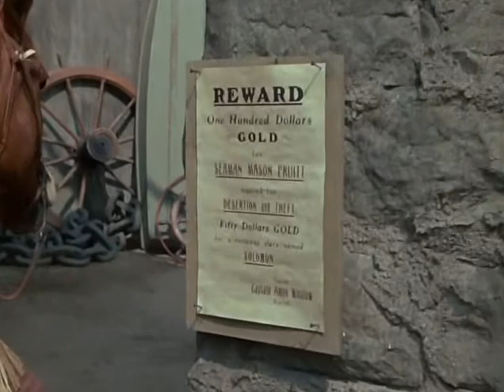Daniel Boone | Season 5 - Episode 2 | The Blackbirder